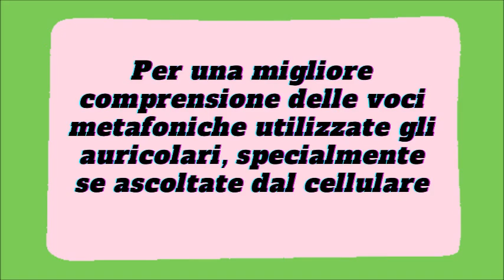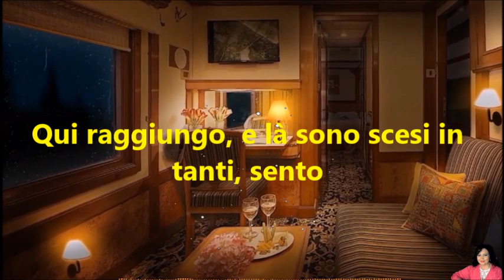Gocce p205| 2° parte: le NDE studiate dalla dott. Kubler Ross| L'ira divina è già sulla Terra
Continuo la lettura delle esperienze di premorte studiate e narrate dalla dottoressa Kubler Ross, e gli episodi raccontati sono davvero straordinari, tanto da sembrare racconti di fantasia pur essendo verissimi. Nei messaggi metafonici i fratelli ci avvisano che la cosiddetta ira di Dio è già iniziata, e colpirà coloro che hanno causato tanto dolore e tanta distruzione su questa Terra.

⭐️Titolo: Gocce p205| 2° parte: le NDE studiate dalla dott. Kubler Ross| L'ira divina è già sulla Terra